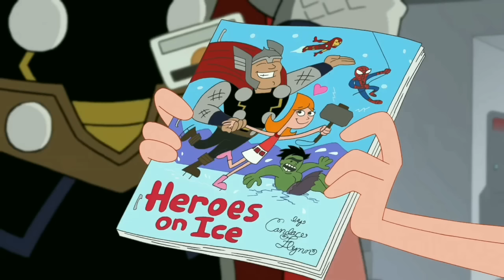Phineas and Ferb Mission Marvel Mega Episode in Hindi | Personal Theater